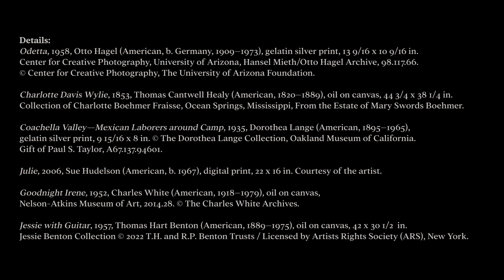Exhibition Trailer | Storied Strings: The Guitar in American Art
Explore the guitar as visual subject, enduring symbol, and storyteller’s companion. Strummed everywhere from parlors and front porches to protest rallies and rock arenas—the guitar also appears far and wide in American art. Its depictions enable artists and their human subjects to address topics that otherwise go untold or under-told. Experience paintings, sculpture, works on paper, and music in a multimedia presentation that unpacks the guitar’s cultural significance, illuminating matters of class, gender, race, ethnicity, and identity.

Storied Strings: The Guitar in American Art is on view at VMFA Oct 8, 2022–Mar 19, 2023.